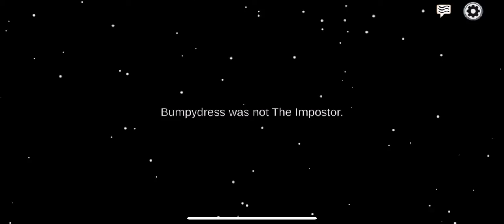Blue Plays Among Us! Part 1 Will Blue Be An Imposter Or Crewmate? Find Out In This Video!